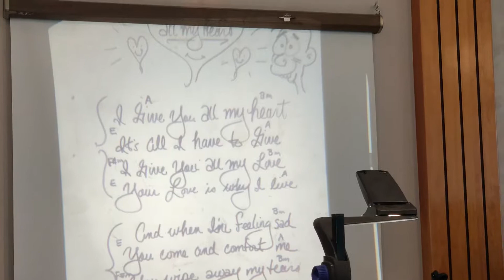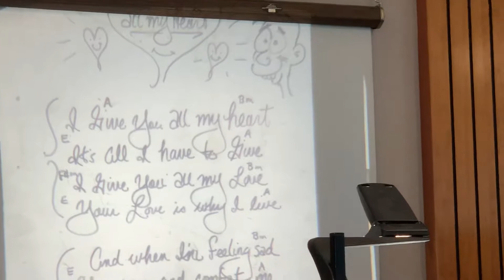All My Heart - Jeremy Morris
Freedom Church - October 20, 2019
Sermon - October 20, 2019: By Jeremy Morris - Who Rules Your Heart?

Bible Study - October 15, 2019: By Jeremy Morris - Ephesians: Chapter 6 Part 2